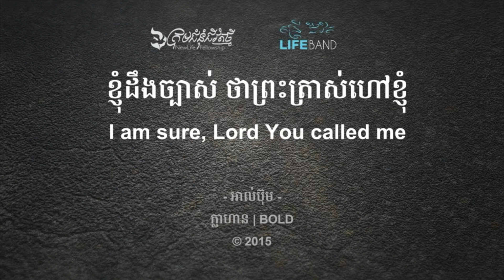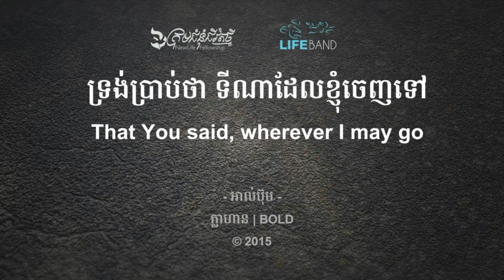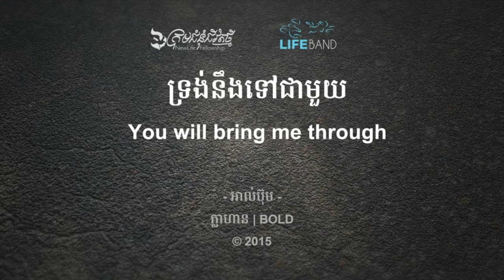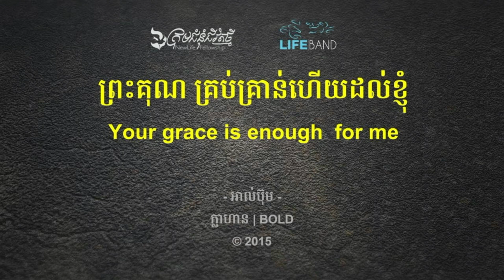ឈានចេញទៅ | Stepping Out| [English Lyric] LIFE Band (2015)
យើងខ្ញុំសូមអគុណសម្រាប់ការទស្សនា

BPM: 145 Key of E
Intro:
Verse 1:
C#m  B
Stepping out, off the edge of me
G#m  A
Walking on the waves with You
C#m  B
I am sure, Lord You called me
G#m  A
And I want to be with You
E B
Not afraid, of the raging sea
C#m  A
When my eyes are on the truth
C#m B  G#m
With a word, You still the stormy waves
C#m
And You will bring me through
Chorus:
C#m
Your grace is enough for me
A
Your love changes everything
E
You Lord, fill my life with joy
B    G#/C
 will dance and praise You Lord

(Dance and praise You Lord)
Verse 2: